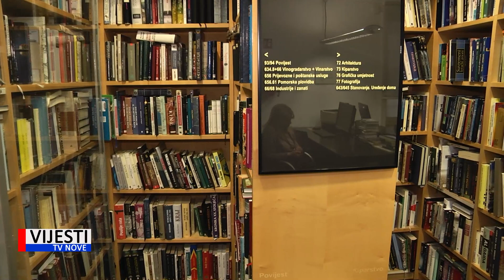Vijesti TVN - Gradska knjižnica Poreč nastavlja s projektom „Na istoj stranici”